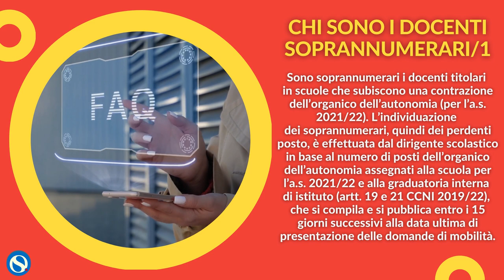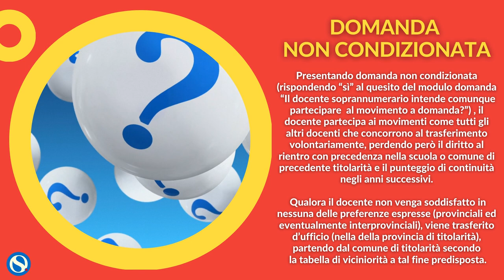Mobilità 2021, docente soprannumerario: domanda condizionata e non, trasferimento d'ufficio